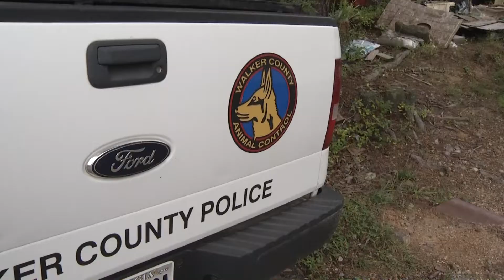09-04-14 CAT HORDER PKG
MORE THAN 150 CATS BEING KEPT INSIDE A CHICKAMAUGA, GA HOUSE.